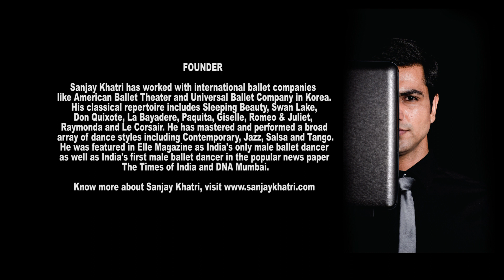DemiYAP | Dance Classes | Belly Dance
Demi YAP is a summer intensive, certified dance course which happens in April may and June with various dance forms and renowned international teachers.
Ballet, Contemporary,Jazz,Hip Hop,Urban,Yoga,Gymnatsic,Dance Hall,Belly,Popping, Locking etc. are the part of this Summer dance course.